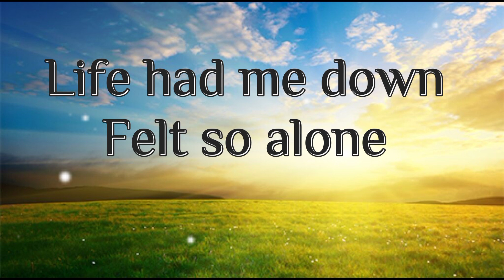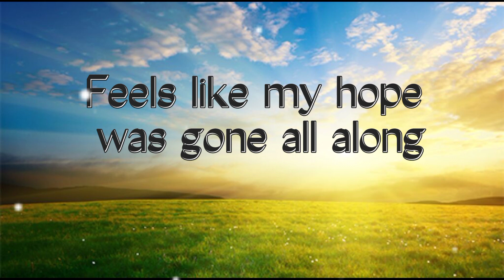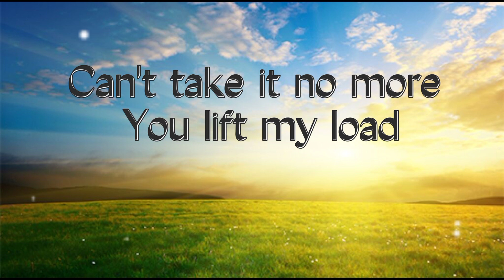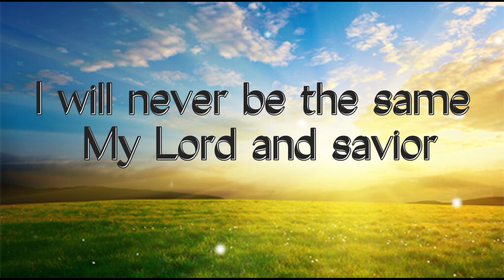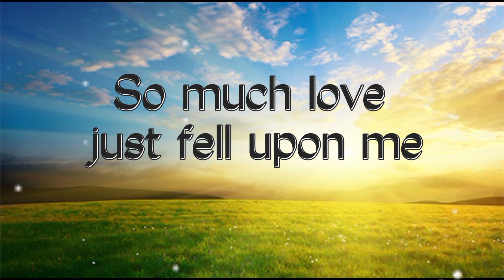NEVER BE THE SAME (LYRICS) BY; NICK VERA PEREZ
Gospel song from Album Unafraid by@NICKVERAPEREZ
9